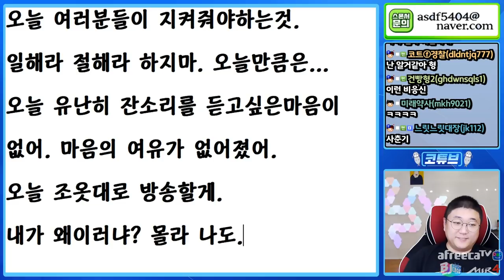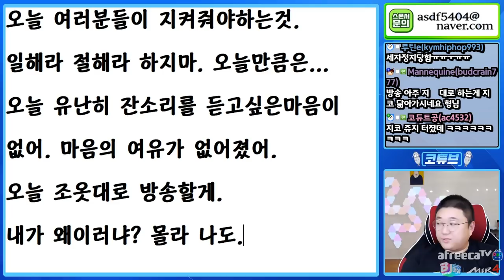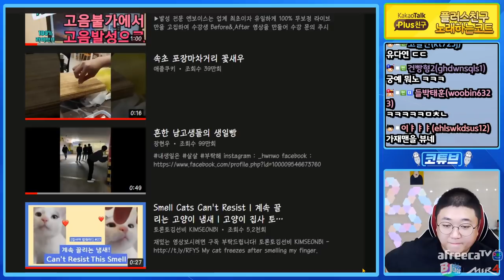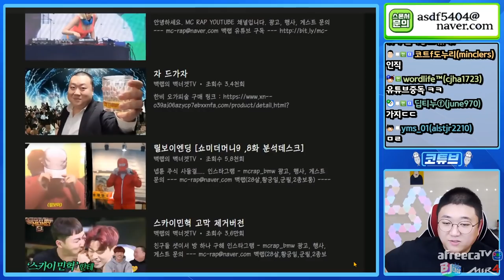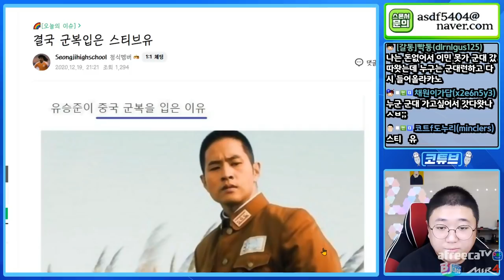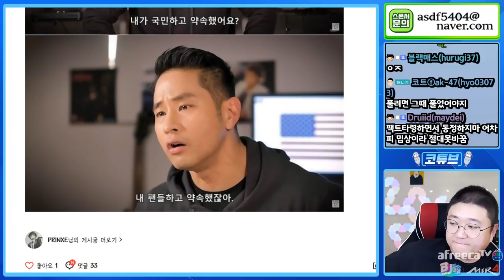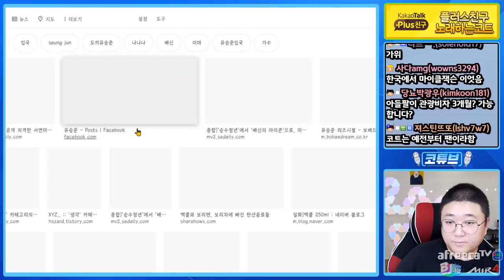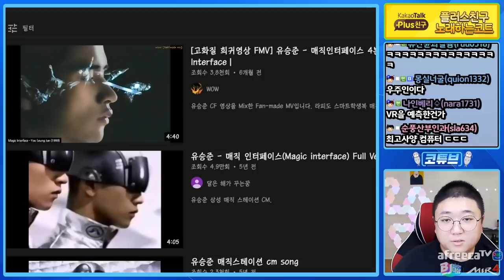여캠변호사 VS 여캠안티 (20.12.19-1)